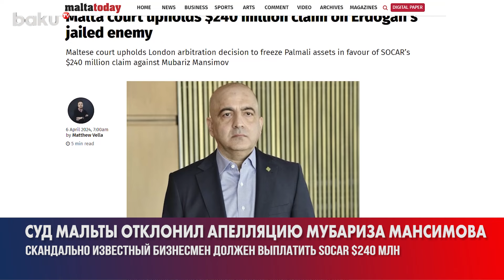Суд Мальты отклонил апелляцию Мубариза Мансимова: он должен выплатить 240 млн долларов SOCAR